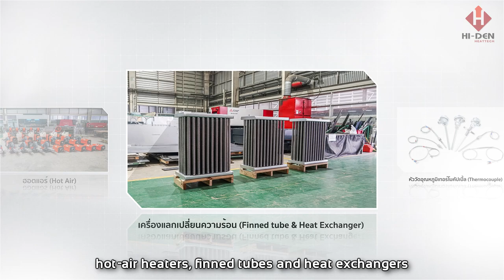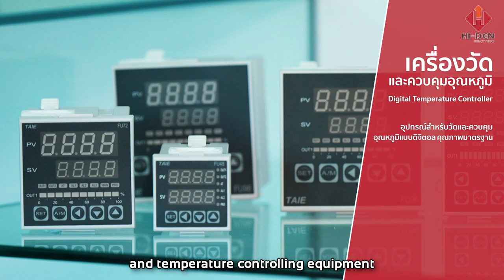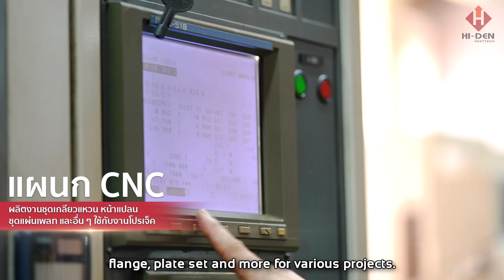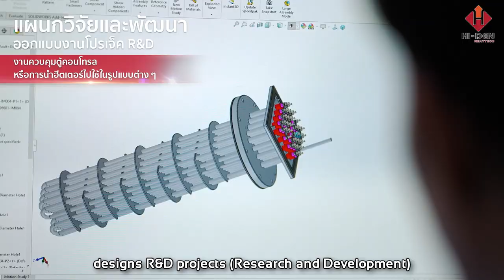ตัวอย่างวิดีโอ Presetation สินค้าอุตสหกรรม 03 Line id: Palmstudio2